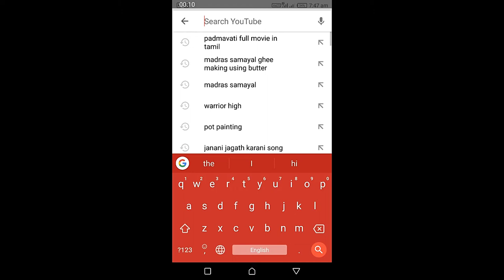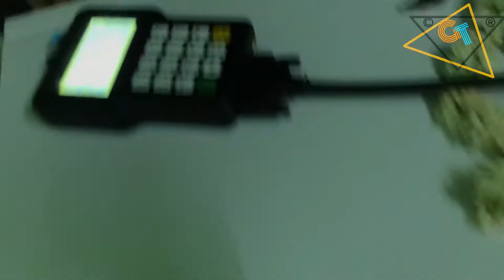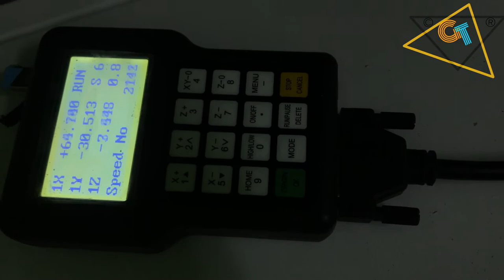Wood Carving Machine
Automatic Wood Carving Machine Designing for Door,window,Tabel,And for more
Blog's and People Tour&Travel Auto and Science Political Entertainment and Fun.